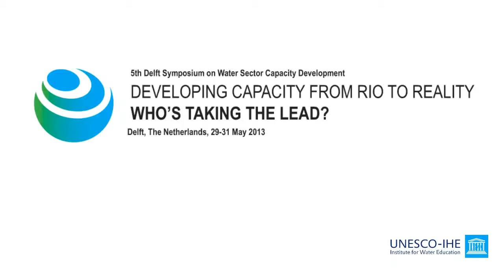The Youth on Capacity Development & The New Technologies